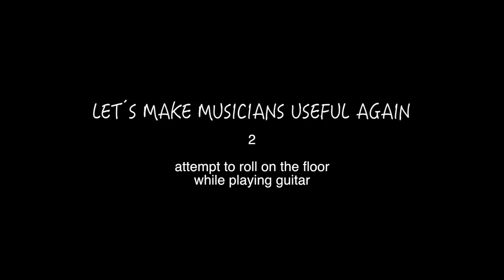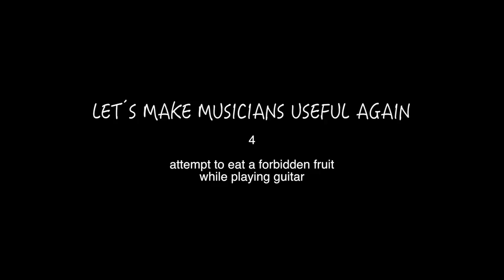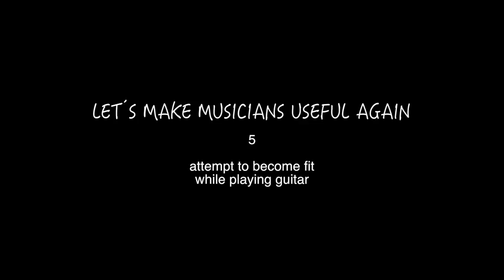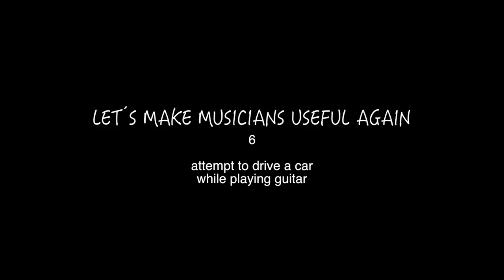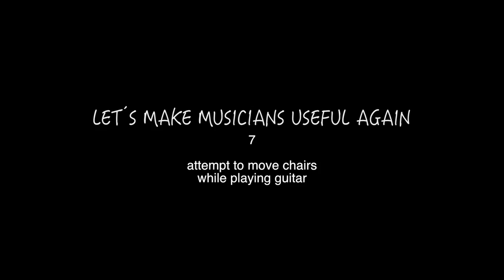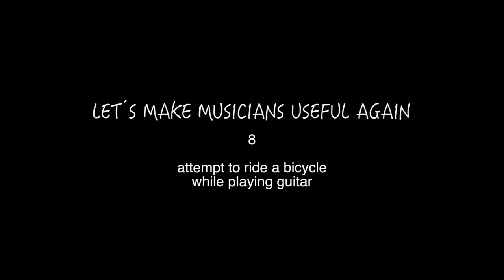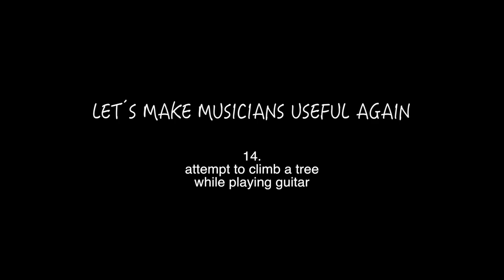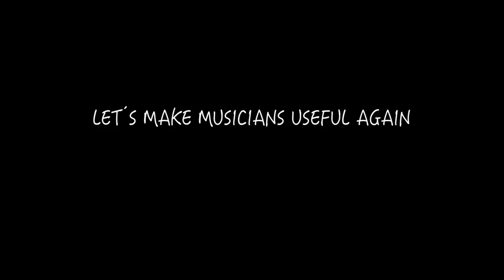let´s make musicians useful again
how to integrate the artists in the society? by teaching them how to make useful actions, the ones that everybody recognize as useful. Enough with their obscure ridiculous contemporary art! We want concrete action! Let´s make musicians useful again!
with Jona Kesteleyn, Toon Callier, Johannes Westendorp, Kobe van Cauwenberghe,